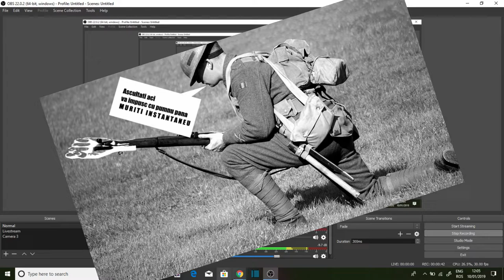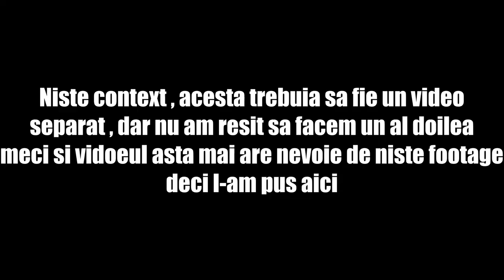ZombsRoyale.io w/Beats Record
Eu impreuna cu Beats Record ne jucam un joc numit ZombsRoyale.io si la un punct luam un victory  , sau poate nu , luam un victory , dar va spun un lucru , daca nu am luat un victory royale , am fost aproape...

Thumbnailul acestui video a fost facut de StormtheNinja Productions

Muzica de la: 10:37 si 15:39 :

(tnx Kevin)

Muzica de la: 12:14 si 12:23

Muzica de la: 14:51 , hedwig's theme , Harry Potter and The Sorcerer's Stone  creat de John Williams , versiune distosionata

(mi-a luat 4-8 ore de editat sa fac asta , si acest fapt aia nu vroia sa imi randeze videoul pana la capat , deci am asteptat rapsunsuri de la formurile de shotcut (Progamul meu de editat) , si pana la am resuit sa imi dau seama care problema si am rezolvat-o ,

１４　ｄｅｍｅｇｉ